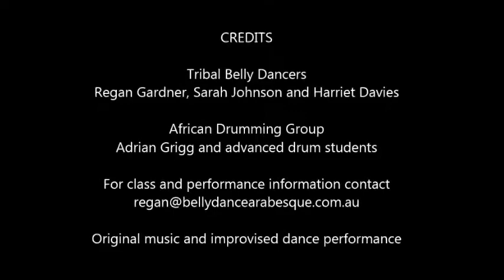Belly Dance Arabesque with Adelaide African Beats BMP Expo 2019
We love to collaborate with our African Drumming group at events such as the Body Mind & Psychic Expo. Our dancers, Regan, Sarah and Harri are performing an improvised format, ATS (Fat Chance Belly Dance Style) where the dancers lead and follow, creating the dance with a series of cues on the spot. It is a lot of fun! The drumming group, led by teacher Adrian Grigg of Adelaide African Beats, plays traditional West African rhythms and works together with the dancers to create a synergistic performance that is truly in the moment.

Belly Dance Arabesque teaches ATS (Fat Chance Belly Dance Style) Dance
Adrian teaches African Drumming Classes